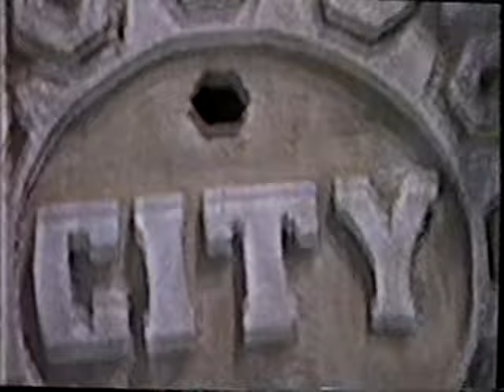City (1990 sitcom) - Ep 10 w/ Zsa Zsa Gabor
Valerie Harper stars in this 1990 NYC-based sitcom created by Paul Haggis.

This episode, titled "Oil and Water," is # 10 of the 13 episodes which aired.

Regular cast:
Valerie Harper
Todd Susman
Mary Jo Keenen
Sam Lloyd
Tyra Ferrell
James Lorinz
Liz Torres
LuAnne Ponce
Stephen Lee

Guest cast:
Zsa Zsa Gabor
Shay Duffin